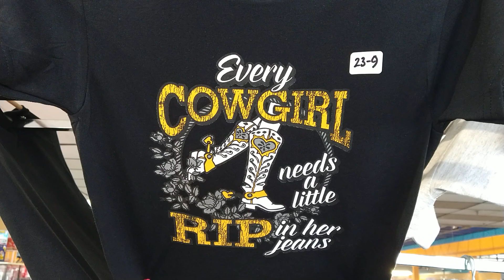Definitely NOT a shirt The Apefather will buy for his daughter OH!